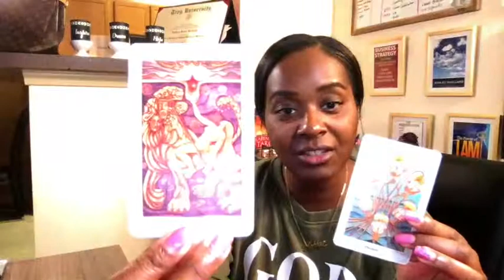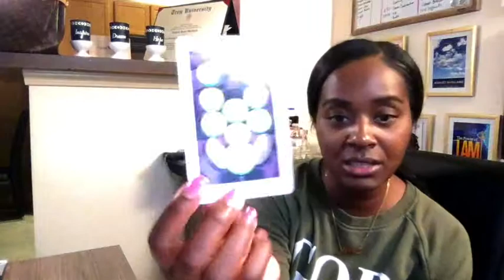CANCER FOLLOW YOUR PASSION DAILY TAROT (I HELP YOU LIVE YOUR BEST LIFE)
The Power of I AM reveals esoteric teachings to manifestation and elevation. It debunks religious myths, uncovers spiritual truths, teaches how to communicate with the divine with numerology, gematria, and dreams and teaches the vessels of God on earth the keys to awakening their inner divine masculine and divine feminine spirits. Some people will read The Power of I AM and get angry. Some will be affirmed. Most will be enlightened and positively changed forever. I highly recommend it to everyone who comes across it.

Ashley Guillard ❤️